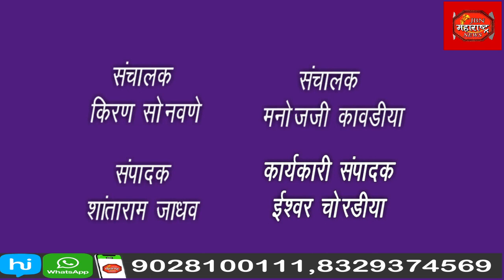कांगनदीपात्रात मित्रांसोबत पोहण्यासाठी गेलेल्या एका युवकाचा पाण्यात बुडून मृत्यू